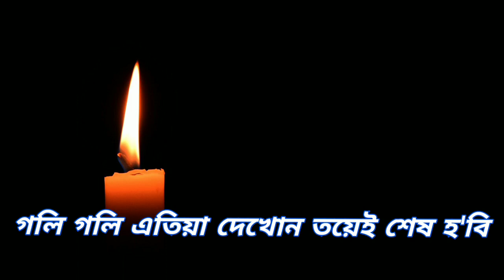ASSAMESE POEM RECITATION || MOM || POET- NILIM KUMAR || অসমীয়া কবিতা - মম || কবি- নীলিম কুমাৰ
Assamese Poem : MOM  ( অসমীয়া কবিতা - মম )
Poet : NILIM KUMAR  ( কবি - নীলিম কুমাৰ )
Recitation By : GITA MAHANTA আবৃত্তি - গীতা মহন্ত )